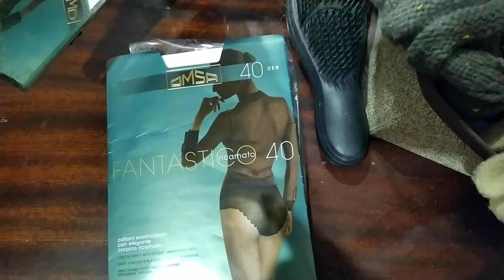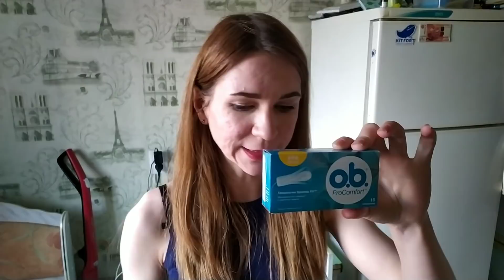Неделя влогов заканчивается/ Купили дверь/ Закупка продуктов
Всем привет))
В этом видео мы вместе с вами выберем и купим входную дверь и я вам покажу нашу закупку продуктов.
Пожелайте мне удачи, мне это очень пригодится))

✨Diviners - Savannah (feat. Philly K) _NCS Release
✨Alexander Clark - Cadmium - Be With You (feat. Grant Dawson)

Всем привет!! Меня зовут Виктория Литт и я снимаю влоги о том, как оставаться красивой молодой и ухоженной мамочкой имея за плечами двоих деток погодок, я снимаю влоги, уборку, расхламление, вкусные быстрые рецепты, шопинг по магазинам и про домашнее осветление и тонирование волос, поддержите меня пальчиком вверх и подпиской!!
Мой канал о жизни, косметике, волосах и ногтях и кучи всего интересного!!